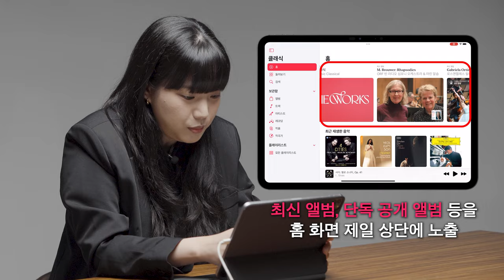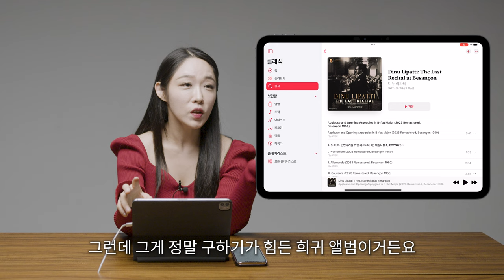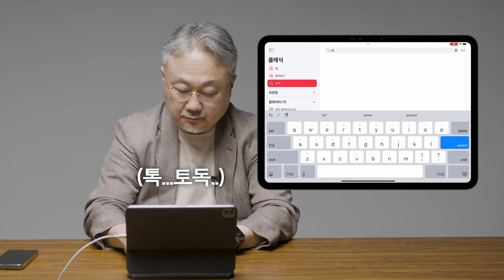클래식 음악 제대로 듣는 법!? | [Apple Music Classical 세대별 반응]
*이 영상은 Apple Music Classical과 함께합니다.

10대부터 50대까지, 각 연령의 음악 전문가들이 경험한 Apple Music Classical✨

세계 최대 클래식 음악 카탈로그, 정교한 검색 기능, 그리고 최고 수준의 오디오 음질까지.
Apple Music Classical은 완전히 새로운 클래식 음악 감상 경험을 제공합니다.
Apple Music를 구독 중이라면 추가 요금없이 Apple Music Classical 앱을 즐길 수 있다는 사실!

음악 좀 들을 줄 아는 클래식 리스너가 되고싶다면 ?!
클래식을 위한, 클래식에 의한 Apple Music Classical을 지금 바로 경험해보세요🤩